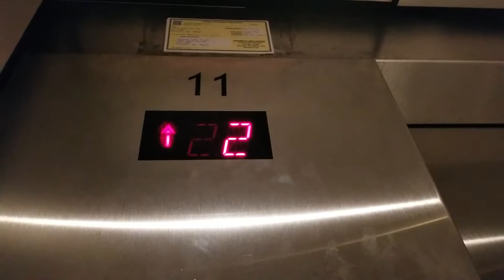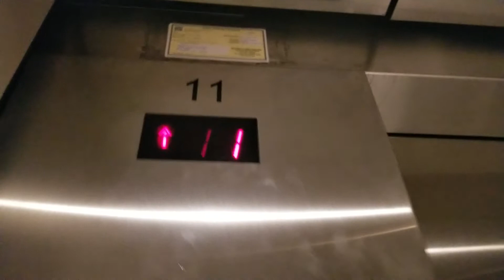Older Take: ERM'd 1996 Schindler MT Hydraulic Service Elevator 11 | Redmond Town Center | Redmond WA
Located near iPic Theaters. This one has a camera inside. Older Take.

Installed 1996

Original Fixtures: Schindler MT